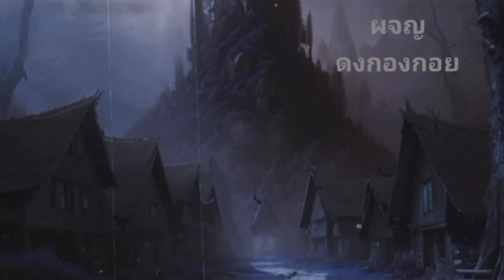ผจญดงกองกอย..(ตามรักคืนใจ)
เรื่องโดย..วสันต์ ปัญจมี
เป็นนวนิยาวเรื่องป่า และอาถรรพ์ ลี้ลับ ในพงไพร
ชายฉกรรจ์ ชาแนล ได้รับลิขสิทธ์ จากผู้เขียนถูกต้อง.
ติดตามแฟนเพจชายฉกรรจ์.